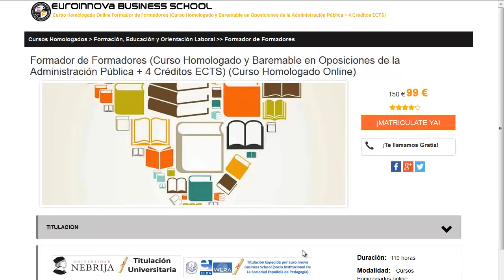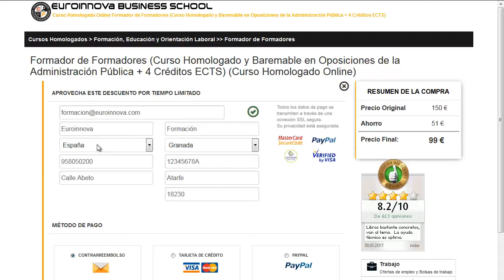curso agente de viajes inem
curso agente de viajes inem. Encuentra  curso agente de viajes inem en Euroinnova. Con nosotros obtendrás los mejores descuentos y becas.Todos nuestros master y cursos los podrás hacer a distancia.

Disponemos más de 10000 programas de formación así como cursos gratuitos gracias a los cuales impulsar tu currículum vitae. Te asesoramos en todo lo que desees aprender sobre curso agente de viajes inem así como de precios, descuentos, dónde se estudia, estudio online, estudio a distancia.